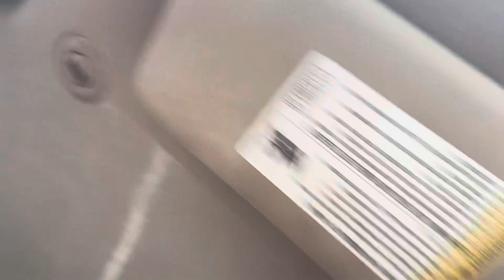Let’s Talk The Society Characters!!!!! Why did they canceled this show 😭😭😭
Today I am talking about my opinion on the society characters Let me know y’al thoughts in the comments l !!!While y’all here subscribe to the channel hit the like button and hit the bell to be notified when I post ..😊😊😊
Amazon Storefront 💓
Follow me ⬇️
Tic Tok - lexi_girl172
FAQ ⬇️
What do I use to record ? iPhone 13 Pro Max 📱
likesharesubscribe review thesociety netflix alliepressman harrybingman of the music or scenes use in the video !!!